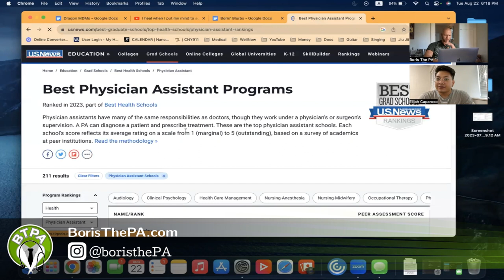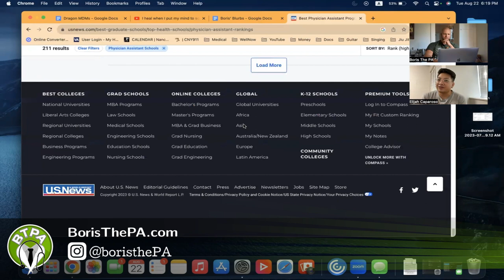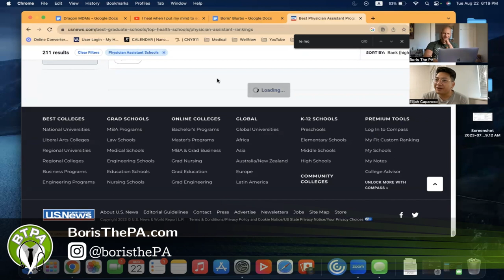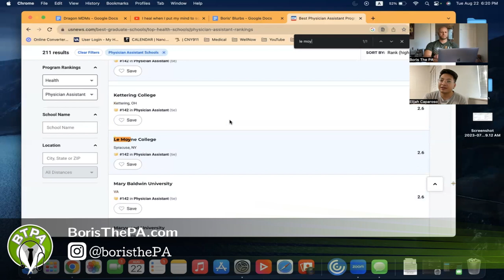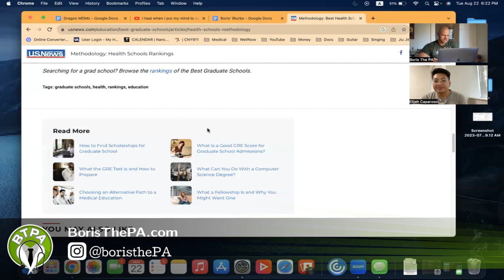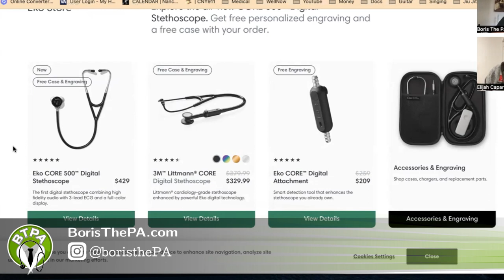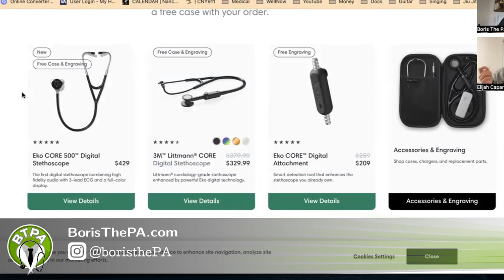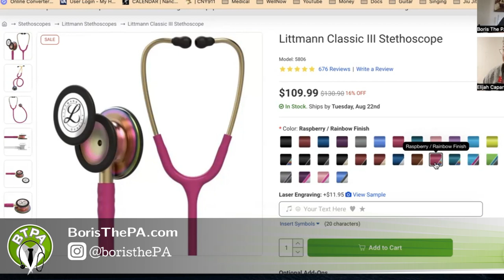PA School studying, orientation, and rankings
Boris and Elijah discuss study methods (Anki, Quizlet, etc.), PA school orientation, PA school rankings, and much more!